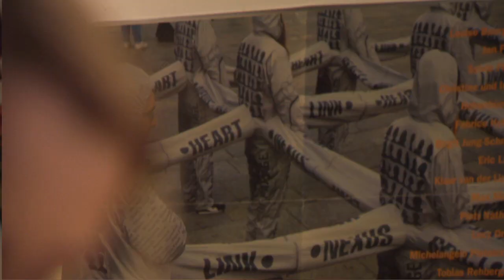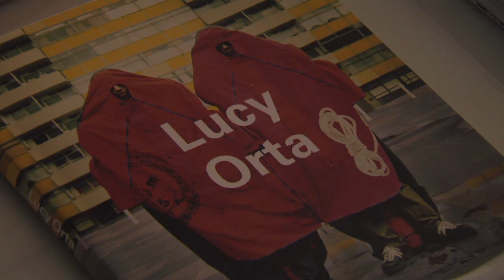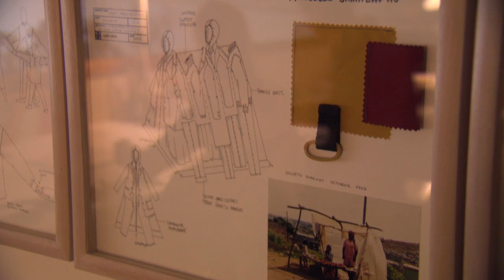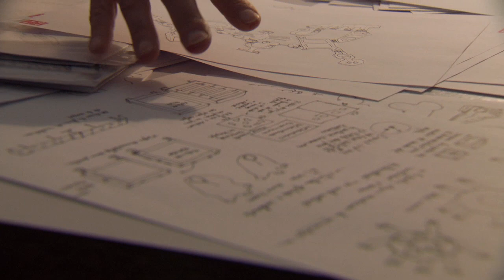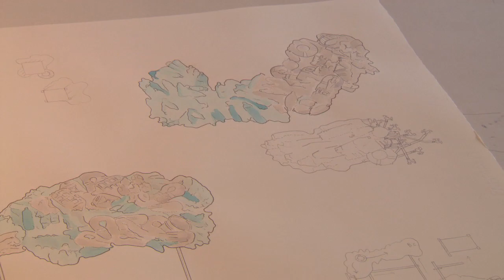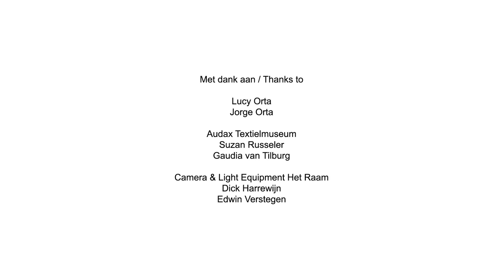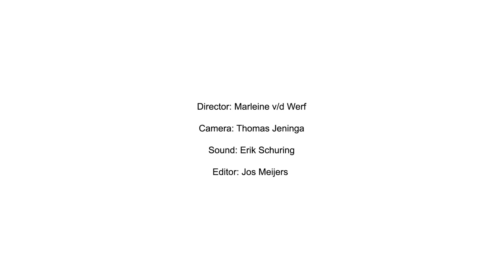Lucy Orta, short filmportrait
Short Documentary about the artist Lucy Orta. She tells about her fascination, projects and visions about the future of art.

In the i FABRIC. EUROPEAN TALENT exhibition, Audax Textielmuseum Tilburg presents a young generation of highly promising designers from Europe who are active in the fields of fashion, interior textiles and design.
But what does the actual practice that awaits them involve? To answer this question, the Textielmuseum commissioned the young filmmaker Marleine van der Werf to produce video portraits of experienced players in the field. The portraits of the Belgian fashion designer Walter Van Beirendonck, the British artist Lucy Orta, and Anne Højgaard Jørgensen, artistic director of the Danish textile producer Kvadrat, provide insight into their work and their views on design education.

i FABRIC. EUROPEAN TALENT 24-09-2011 / 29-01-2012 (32 x gestemd)
In de tentoonstelling i FABRIC. EUROPEAN TALENT presenteert Audax Textielmuseum Tilburg een jonge generatie veelbelovende ontwerpers uit Europa, actief op het gebied van mode, interieurtextiel en design.
Hoe ziet echter de praktijk er later uit? Om die vraag te beantwoorden maakte de jonge filmmaker Marleine van der Werf in opdracht van het Textielmuseum videoportretten van ervaren spelers in het veld. De portretten van de Belgische modeontwerper Walter Van Beirendonck, de Britse kunstenaar Lucy Orta en artistiek directeur van de Deense textielfabrikant Kvadrat Anne Højgaard Jørgensen geven inzicht in hun werk en hun visie op het ontwerponderwijs. i FABRIC is één van de hoogtepunten van de culturele programmering in het kader van de manifestatie Tilburg Textiles welke is opgezet binnen de context van 2018BrabantStad, Culturele Hoofdstad van Europa.